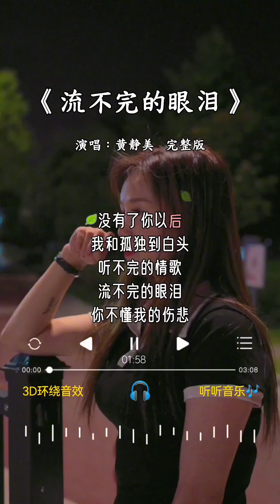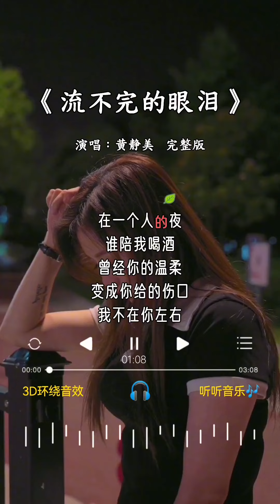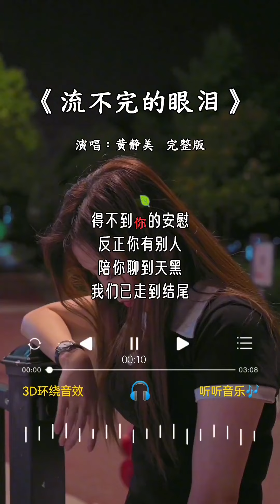黄静美 的《流不完的眼泪》